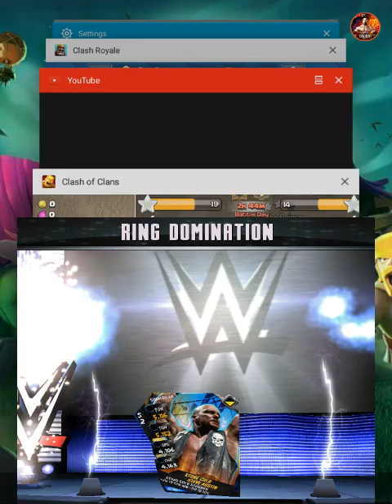Wwe Super Cards Ring domination#Glitch Episod 5